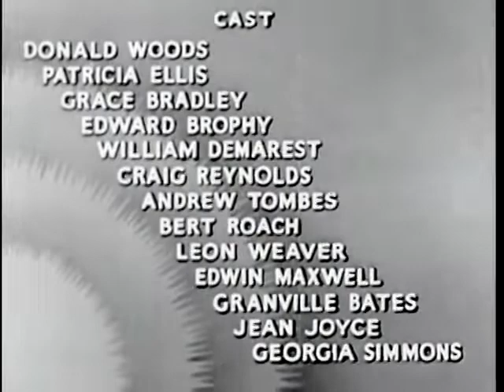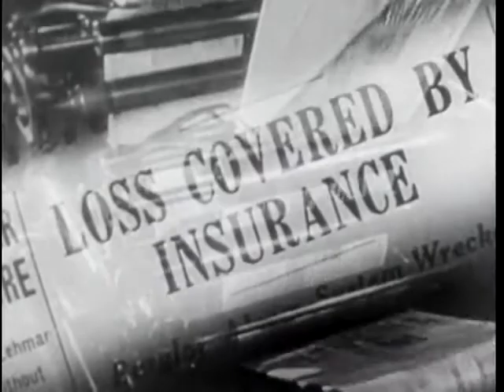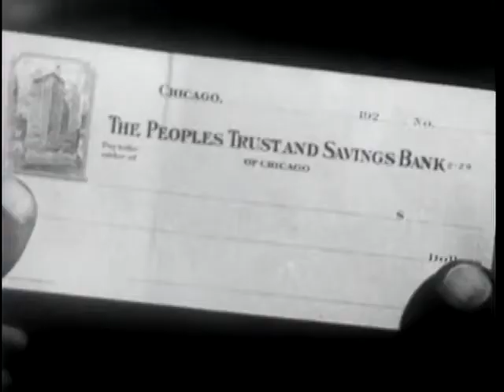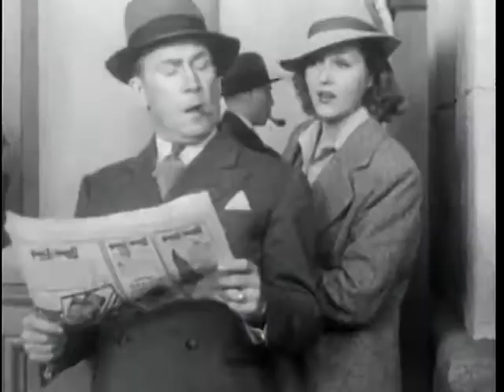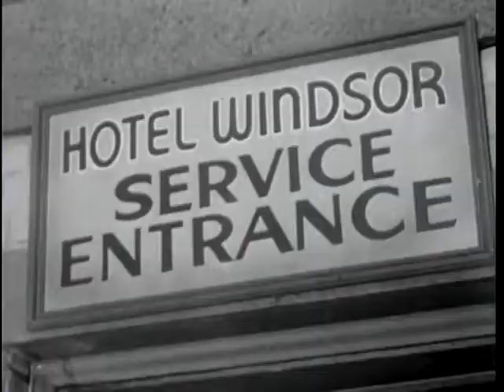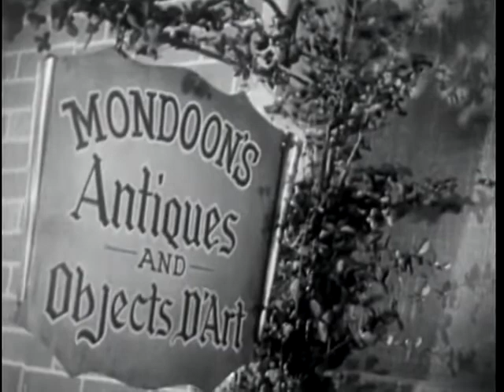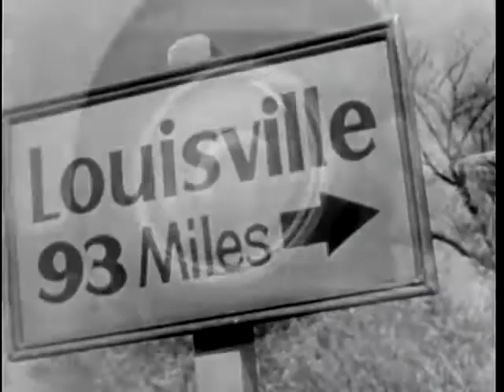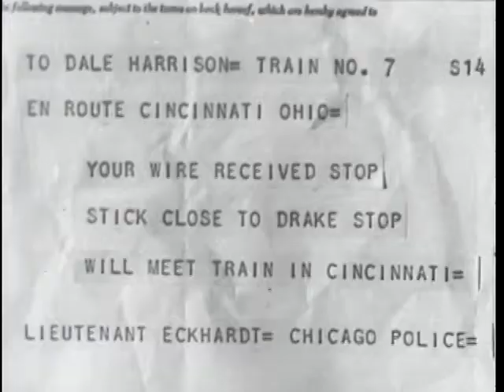Romance On The Run (1938) (Comedy)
Directed by Gus Meins
Written by Jack Townley
Story by Eric Taylor
Produced by Herman Schlom (associate producer)
Starring: Donald Woods, Patricia Ellis
Cinematography: Ernest Miller
Edited by Ernest J. Nims
Release date: 11 May 1938

Plot
A woman (Patricia Ellis) helps a private detective (Donald Woods) track two jewel thieves.

Cast
Donald Woods as Barry Drake
Patricia Ellis as Dale Harrison
Grace Bradley as Lily Lamont
Edward Brophy as Whitey Whitehouse
William Demarest as Lieutenant Eckhart
Craig Reynolds as Charlie Cooper
Andrew Tombes as J. W. Ridgeway
Bert Roach as Happy Drunk
Leon Weaver as Pappy Hatfield
Edwin Maxwell as Mondoon
Granville Bates as Mr. Phelps
Jean Joyce as Dolly
Georgia Simmons as Ma Hatfield